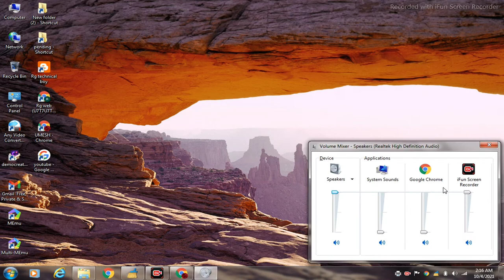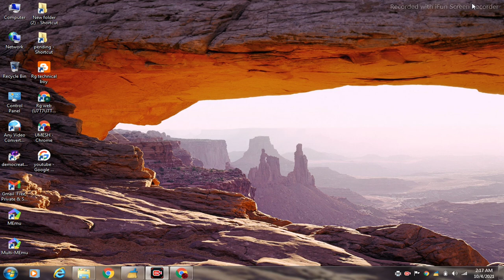Laptop Ki Awaz Chali Jaye To Kya Karen | Laptop Me Sound Nahi Aa Raha Hai | laptop sound problem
Dosto aaj ki video Main maine aap Logon Ko bataya hai ki Laptop Ki Awaz Chali Jaye To Kya Karen | Laptop Me Sound Nahi Aa Raha Hai | laptop sound problem

Your Queries- 👇
1.Laptop Ki Awaz Chali Jaye To Kya Karen

2.Laptop Me Sound Nahi Aa Raha Hai

3.laptop sound problem

4.Laptop Me Awaz Nahi Aa Rahi

5.Laptop Me Sound Problem Kaise Thik Kare

6.Laptop में आवाज नहीं आ रही है

7.Laptop Me Sound Nahi Aa Raha Hai Windows 7

8.laptop me volume full hai lekin awaaz Nahin a Rahi

9.laptop se awaaz Nahin a rahi hai

10.Pc se awaaz Nahin a rahi hai

My gadgets